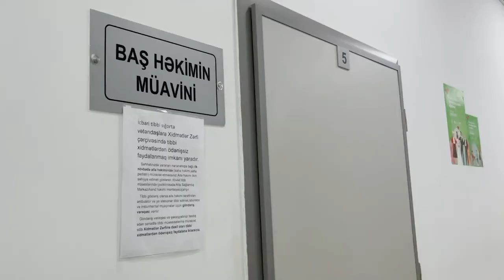COVID-19 Vaccination in Azerbaijan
The vaccination process in Azerbaijan is still ongoing. From 1 July, new regulations and a COVID passport are going to be introduced in the country. This document will be issued to those who have recovered from the COVID-19 in the past 6 months or vaccinated with both doses of COVID vaccine. And after the announcement of the new rules, the number of people getting vaccinated has increased. To date, three vaccines are available for the citizens of Azerbaijan.

Directors: Assel Jexembayeva & Sabina Akhverdiyeva
Interviewees: Yegana Jafarova (Deputy Chief Doctor), Ozum Kocoglu, Sabina Akhmedli